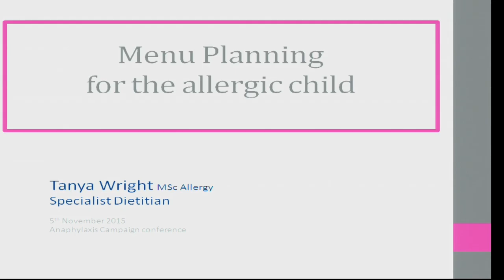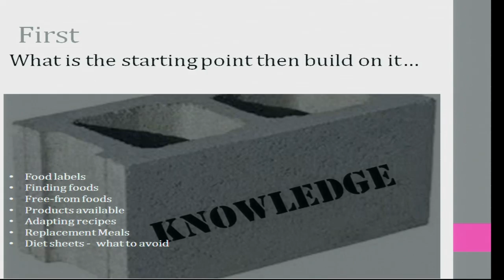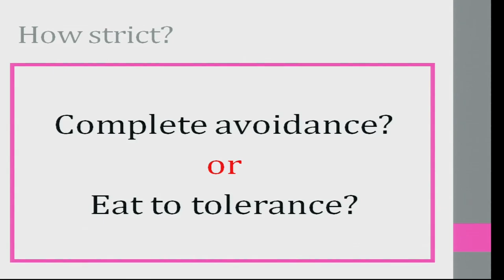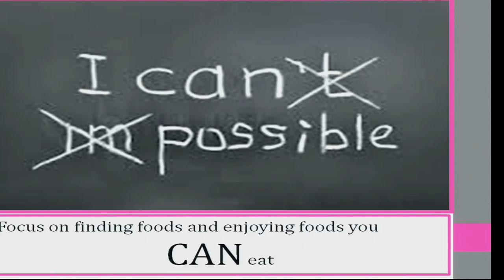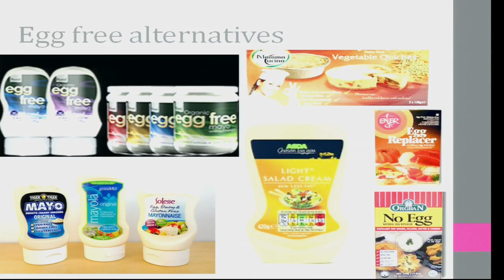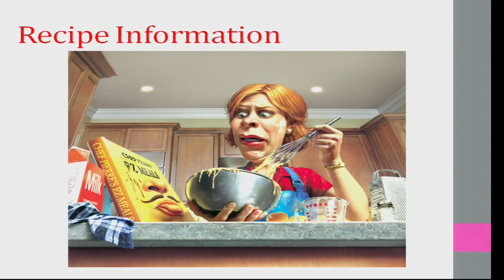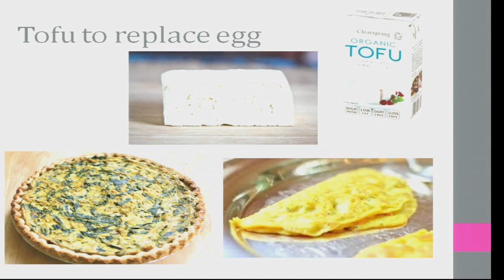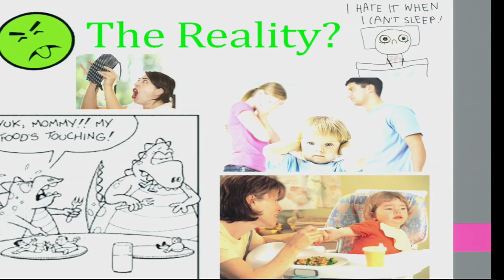2015 HCP Conference, London: Tanya Wright - Menu planning for the allergic child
A talk by Tanya Wright, Specialist Dietitian, St Thomas' Hospital, London at the Anaphylaxis Campaign Healthcare Professional Conference, London 5th November 2015.

Our next Healthcare Professional Conference will be held on 5th May in Birmingham - find out more